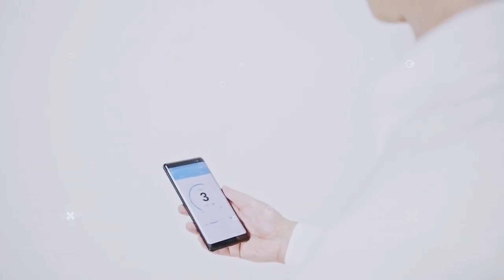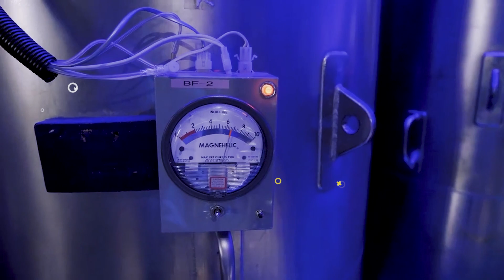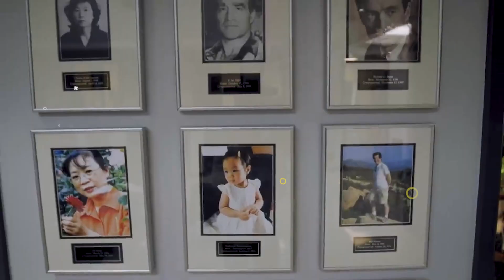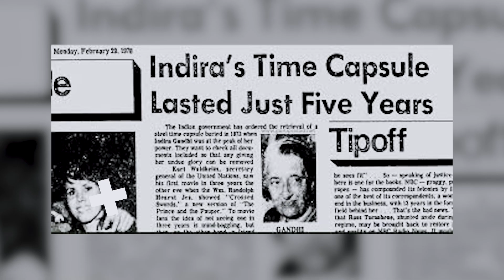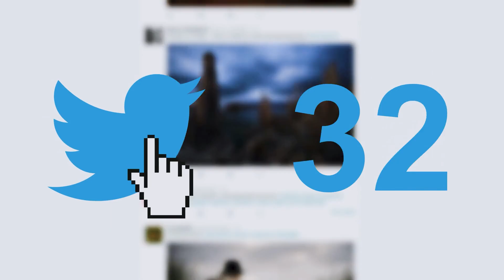एक ऐसा शहर जहाँ लोग नंगे घूमते है, क्या आप जाना चाहेंगे? | 14 Most Amazing Facts | Random Facts Ep24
Hey guys in today's video you will get to know about the 14 Most Amazing facts that you never heard of. do you know about the most expensive suit? Do you know about Pink Lake? Do you know about Golden Blood? How to do dead people alive but? Have you ever heard about it well you will learn a lot from today's video?